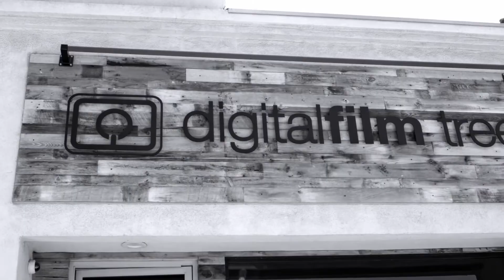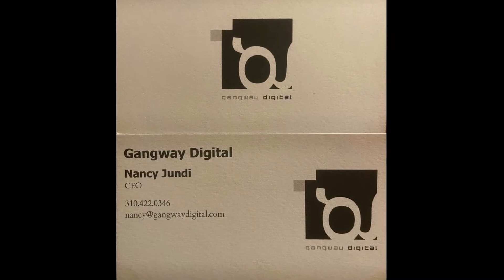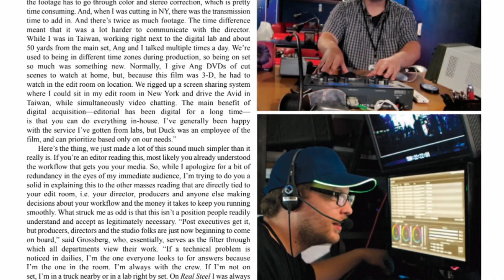The Drop @ DFT Ep 302: Curiosity for Geniuses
Curiosity remains our highest tenet when hiring, encouraging and supporting our team. it isn’t the easiest concept to unpack or teach, rather it’s become a habit and goal - to ask questions, be willing to fail or be uncomfortable, but most importantly to learn and teach as we do.
We speak with software engineer/friend of DFT Duck Grossberg about his incredible history in the entertainment industry, how he's leveraged his curiosity to find a myriad of solutions to problems on the set of some of Hollywood's biggest productions, and the practical ways in which one can enter the entertainment business.